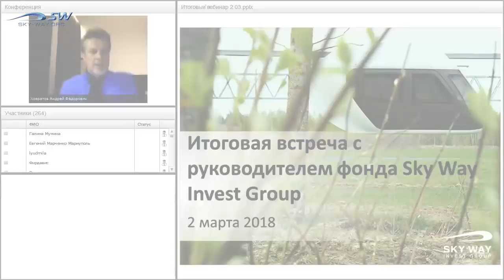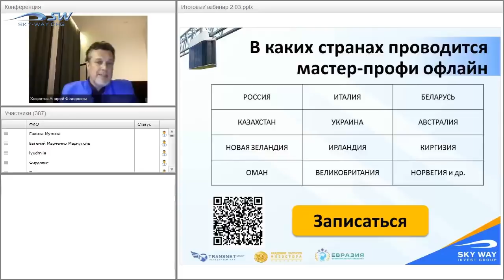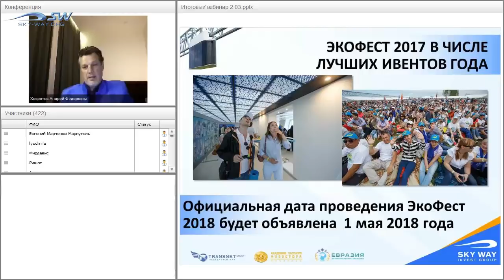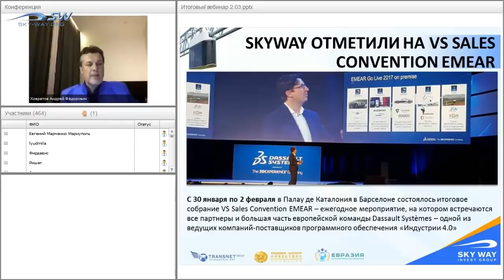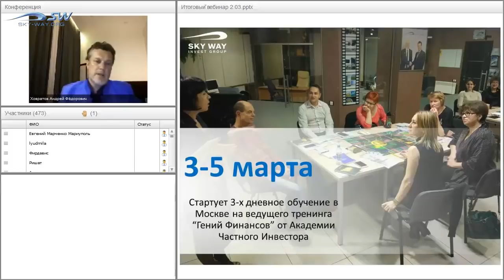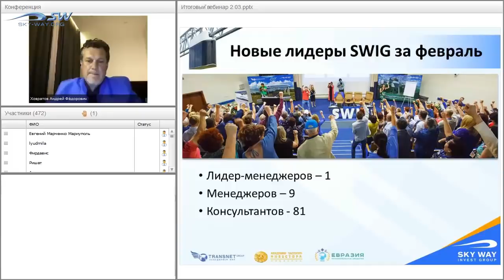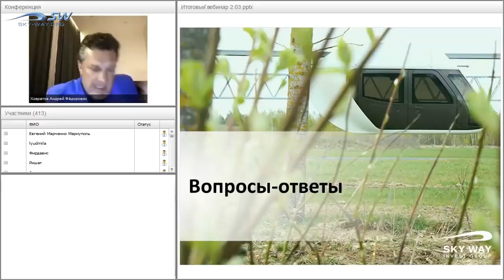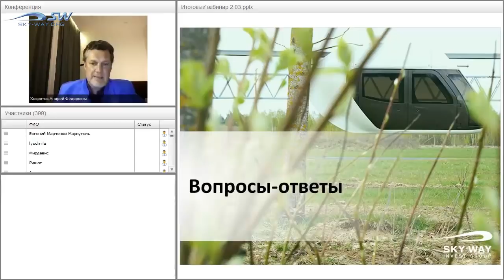НОВОСТИ SKYWAY 2 МАРТА 2018. ИТОГОВАЯ ВСТРЕЧА SWIG